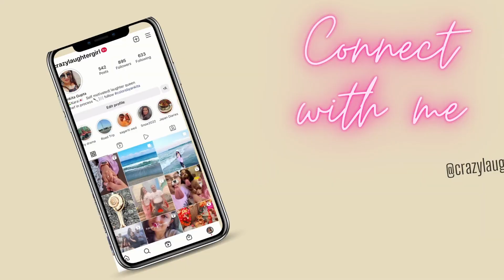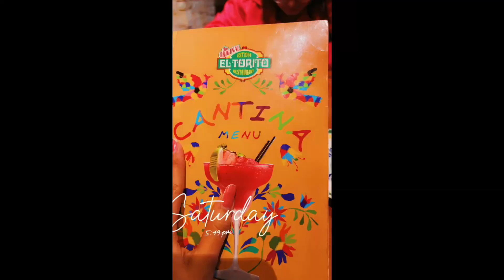Meeting my friends after 7 months| Back to Japan | tokyo skytree |Eltorito | nepali momo| Japanvlogs